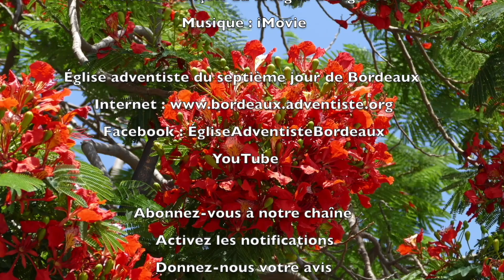872 - Les P'tits déj' spirituels - Tous ceux qui veulent vivre pieusement - 2 Timothée 3.12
Vivre avec Dieu amène la persécution mais, pour autant, faut-il la rechercher ?